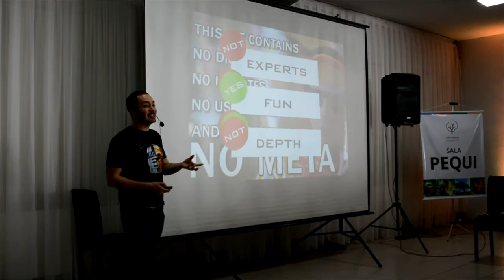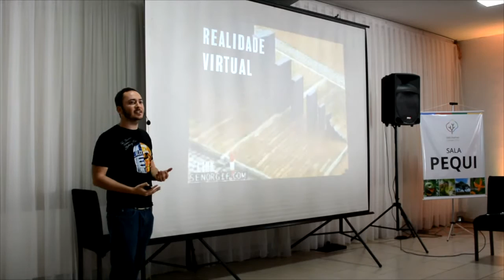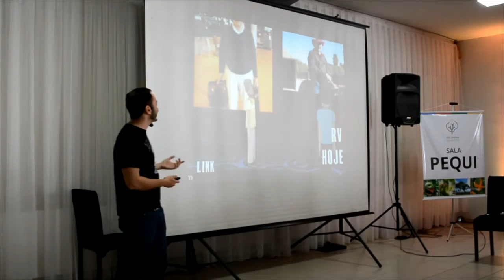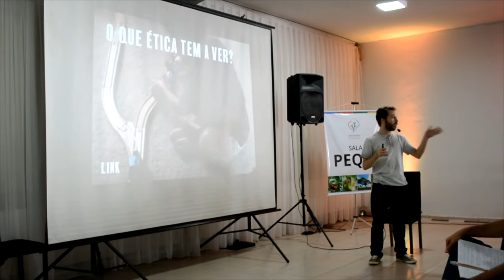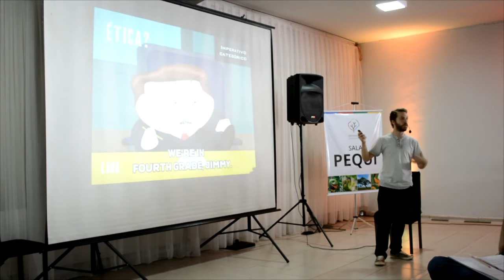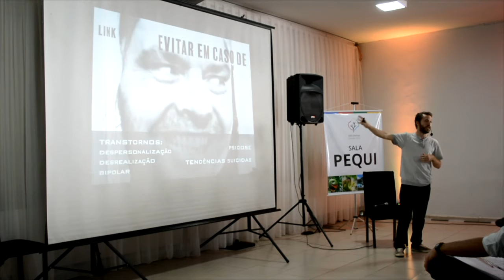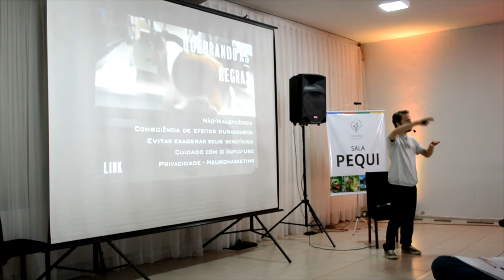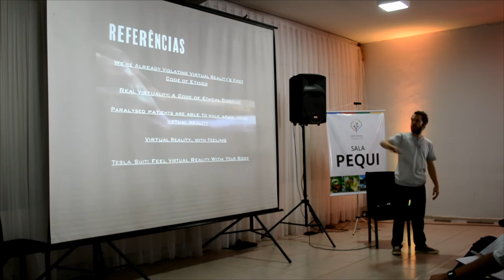Palestra DevFest 2016 - Realidade Virtual e sua (falta de) ética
Liberdade, morte, bem vs mal, privacidade, empatia. A realidade virtual tem algum tempo na praça, mas só recentemente tem tido proeminência na mídia e capilaridade pela viabilidade dos equipamentos. Agora que seu público tem aumentado e investigado novas experiências em diversos assuntos como fica a questão da ética em sua utilização? As mesmas regras de nossa realidade serão aplicadas lá?

Palestrantes: Renato Mesquita e Taciano Moraes.

DevFest é um evento organizado pela comunidade de desenvolvedores Google espalhadas no mundo todo.Atualmente conta com centenas de eventos registrados, pelos 5 continentes e abrange todos os produtos e plataformas da empresa. O evento será realizado na cidade de Goiânia, e contará com a organização dos grupos das cidades de Goiânia, Jataí, Rio Verde, Senador Canedo, Itumbiara, Brasília, Uberlândia e Uberaba.